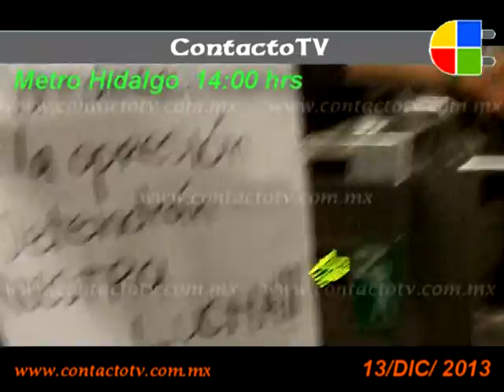5 PESOS DE DESCONTENTO DEL BOLETO DE METRO A LA CALLE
El aumento a cinco pesos del boleto del metro, a provocado que la sociedad en su conjunto se vea obligada a manifestar su malestar pues no creen que se realicen mejoras en el sistema colectivo; más a parte, la promesa del jefe de gobierno de sacar a los "vagoneros", no se ha cumplido. Contacto TV, captó parte de esta situación en algunas de las estaciones de la línea dos. Estas muestras de molestia se dieron en varias de las principales estaciones, donde se les "abrió" la puerta para pasar libremente a las instalaciones a todos los usuarios.